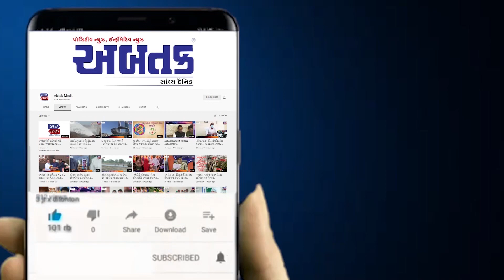જામનગર:માર્કેટ હાપામા છેલ્લા કેટલાય સમયથી જીરુંના ભાવમાં મોટેપાયે વધારો